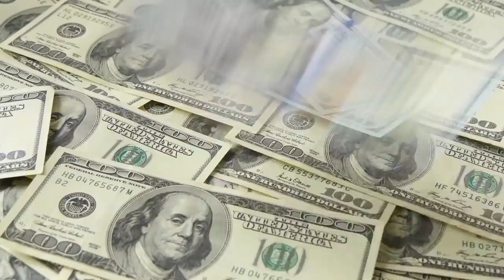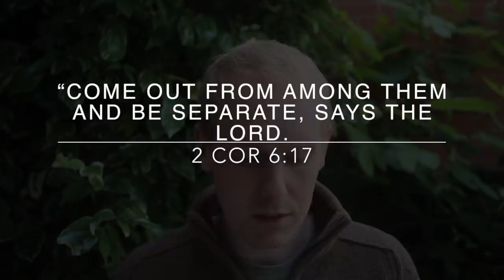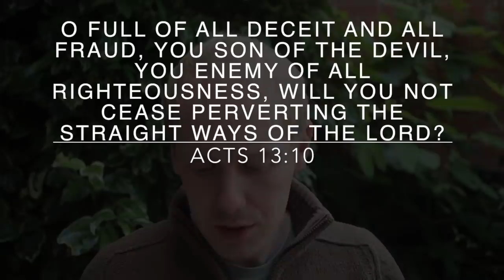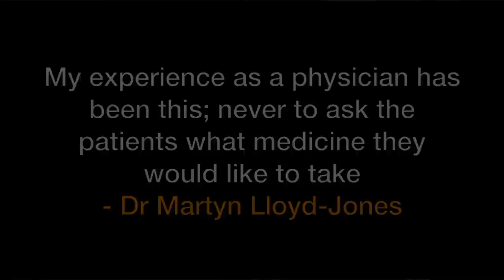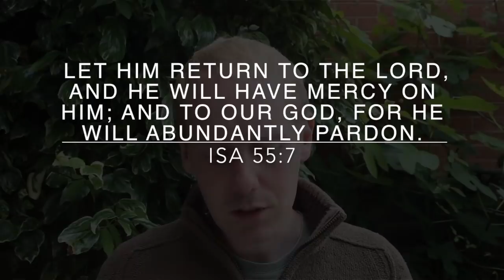5 False Teachings That Every Christian MUST Run From !!!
False teachings which Christians should avoid in the church, false teachers exposed because they preach these dangerous false Bible doctrines and here Off The Kirb Ministries exposed the modern false teachers messages of 2020.

🔴 If you can read this, THANK YOU for your interest in this ministry.